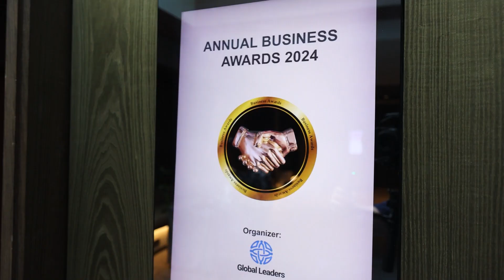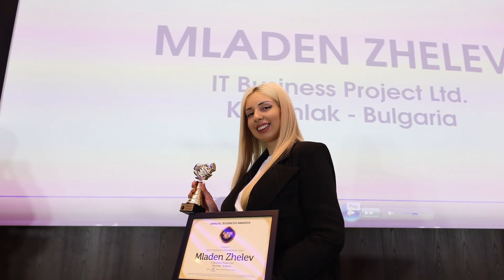Приносът на местната власт в развитието на бизнеса с високо отличие от Balkan Business Awards 2024